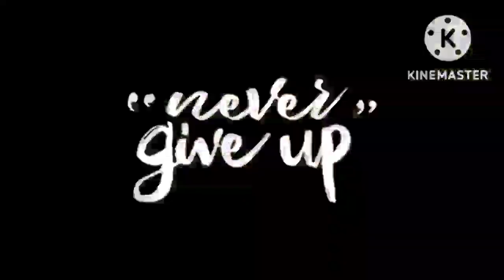KADLAGAN LikeShareSubscribe BeshyCaresVlogs AKAangDaragangOragon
BeshyCaresVlogs Maraming salamat Po sa lahat Ng mga supporters ko at mga new supporters Maraming Maraming thank you Po stay safe Po tau palagi and God bless all Po 🙏❤️🙏